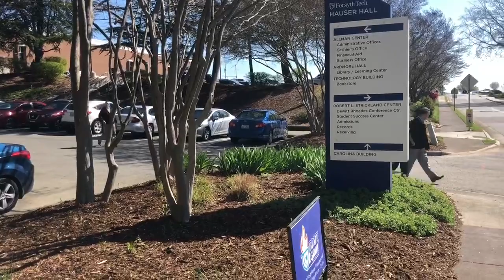Shooter at FTCC